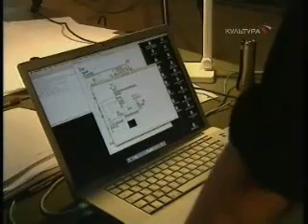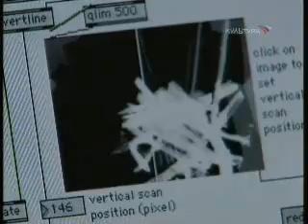Patrick K.-H. / SubCult "CinestAtika" drawn sound performance, 16.6.08, TV Kultura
Patrick K.-H. / SubCult "CinestAtika" drawn sound performance, 16.6.8, TV Kultura